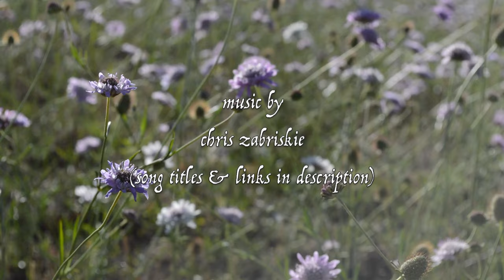11 Months on Testosterone | Non-Binary Transition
Can't believe I wasn't going to make an 11 month update when it turns out there's so much to talk about! Also just as a side note, I'm still learning about all the ins and outs of how finasteride works so please excuse any mistakes I might be making when talking about it and how it affects the changes from T. I'm open to hearing feedback if I've gotten anything wrong in that area :)